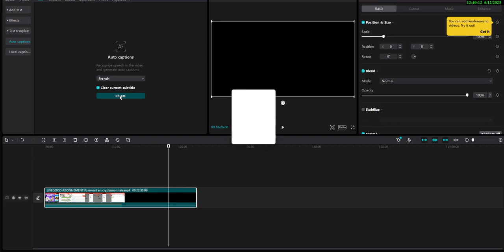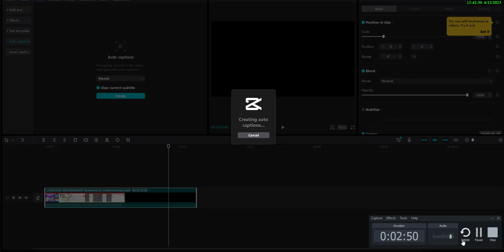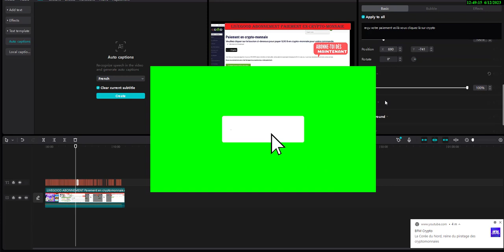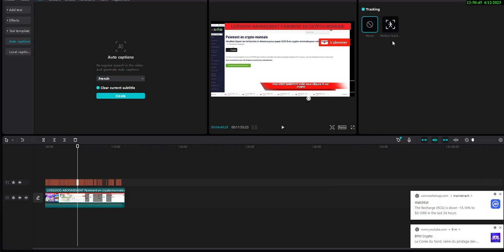CAPCUT COMMENT AJOUTER UN TEXTE DANS TA VIDEO EN QUELQUES MINUITES SUR ORDINATEUR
🪵 Plus de 2000 Personnes rejoignent LiveGood tous les jours ..🔥🥰

C'est le moment d'activer vos comptes  à partir de 50$.✨👌

N'hésitez surtout pas si vous avez des questions, posez vos questions afin d'avoir une meilleure compréhension de l'opportunité..👌

Investissez..Activez..🔥
Investissez..Activez..🔥

QUEL EST LE PLAN DE RÉMUNÉRATION DE LIVEGOOD ?

Le plan de rémunération de LiveGood comprend deux éléments principaux :
 les commissions hebdomadaires de démarrage rapide, les commissions matricielles Primes de vente et Pool bonus

✨👌PRIMES D'ADHÉSION.

Un type de commission offert par Live Good pour chaque personne qui est recommandée à la société. La personne qui a fait la recommandation sera récompensée par une commission de 25 $ payée la semaine suivante.

✨👌PRIMES MATRICIELLES

Les commissions sont payées sur une base mensuelle et sont basées sur une structure matricielle 2×15.

✨👌PRIMES DE VENTE

Les primes d’influence sont un moyen pour vous de gagner plus d’argent en promouvant les produits auprès d’un public plus large et en l’encourageant à faire des achats au prix de détail.

✨👌BONUS CORRESPONDANTS

Aussi ÉNORMES que soient les commissions de démarrage rapide et les bonus matriciels, nos bonus de contrepartie sont encore PLUS GROS !

En plus des 2 047,50 $ ou jusqu'à 16 383,50 que vous pouvez gagner dans votre matrice personnelle, vous égalerez également 50 % des commissions matricielles sur toutes les personnes que vous inscrivez, ET un pourcentage pour toutes ces personnes inscrivent CINQ GÉNÉRATIONS D'INSCRIPTION EN PROFONDEUR, peu importe où elles se situent dans votre matrice !

✨👌COMMISSIONS DE VENTE AU DÉTAIL.

Chacun de nos produits qui changent la vie a un prix membre et un prix de détail. Alors que la plupart des gens choisissent de profiter de notre incroyable abonnement pour seulement 9,95 $ par mois afin qu'ils puissent économiser beaucoup plus avec les prix des membres, certaines personnes peuvent simplement vouloir faire des achats aux prix de détail.

En tant qu'affilié de Live Good , chaque fois qu'un de vos filleuls effectue un achat en tant que client de détail, vous gagnerez 50 % de la différence entre le prix du membre et le prix de détail.

Les commissions de vente au détail sont payées selon la même structure de paiement que les commissions de démarrage rapide. Contrairement aux commissions de démarrage rapide qui ne sont payées qu'une seule fois, les commissions de détail peuvent être gagnées un nombre illimité de fois chaque fois qu'un client de détail passe une commande.

✨👌BONUS INFLUENCEURS

Les bonus d'influence sont payés exclusivement en fonction du volume de vente au détail personnellement inscrit par mois, quel que soit le rang.

✨👌POOL BONUS DE DIAMANTS

Nous en sommes conscients et souhaitons vous récompenser encore plus en vous permettant de partager les ventes totales de l'ensemble de l'entreprise. Une fois que vous aurez atteint le rang Diamant, vous partagerez 2 % des ventes totales de l'entreprise chaque mois !POOL BONUS DE DIAMANTS

LiveGoodLife, InspirationLiveGood, BienêtreetbonheuravecLiveGood, DéveloppementpersonnelviaLiveGood, SantéetmieuxêtreLiveGood, ÉpanouissementavecLiveGood, LiveGoodjouraprèsjour, ChoisirLiveGood, BienêtreintégralavecLiveGood, LiveGoodpourl'équilibre, SérénitéaveclaplatformeLiveGood, LiveGoodpourlavitalité, TransformationpersonnelleavecLiveGood, RéaliserdesobjectifsavecLiveGood, LiveGoodetmavieéquilibrée, MieuxêtregrâceàLiveGood, LiveGoodetbonneshabitudes, LiveGoodpourlasantéetlebienêtre.